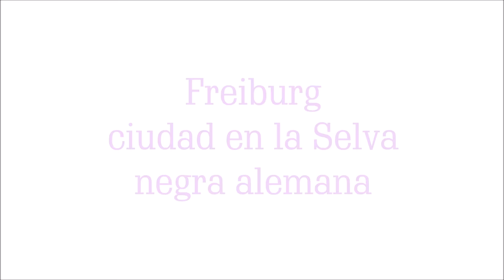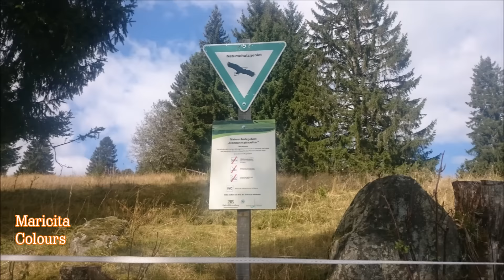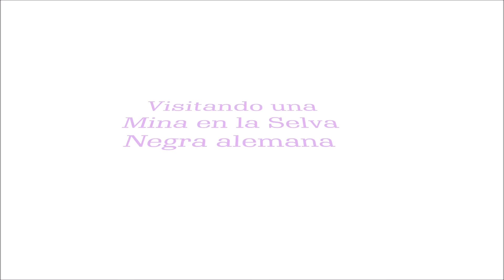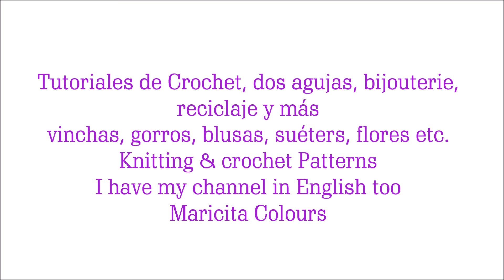Tour a la Selva Negra con mi nueva Mochila a Crochet por Maricita Colours en youtube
Tour a la Selva Negra con mi nueva Mochila a Crochet por Maricita Colours en youtube el tutorial la próxima semana no te la pierdasss